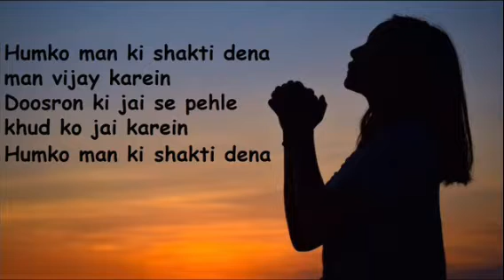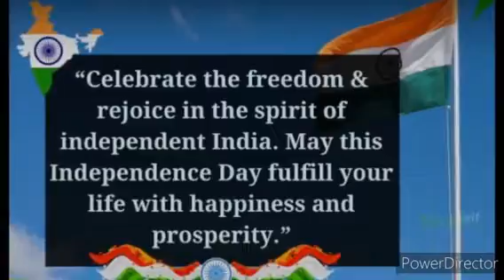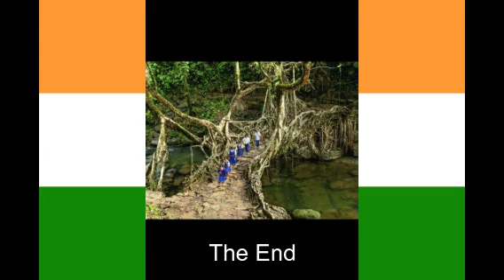Class Assembly-Happy Independence Day 2021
Grade II D presented a beautiful assembly on the topic "Happy Independence Day"